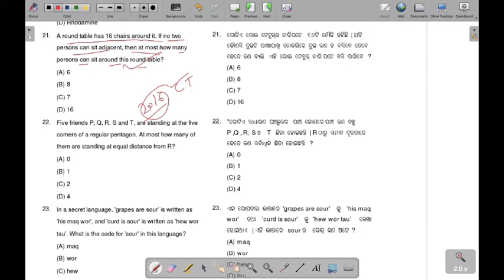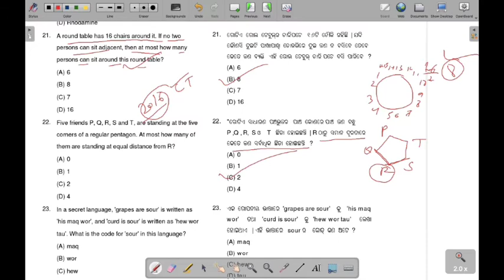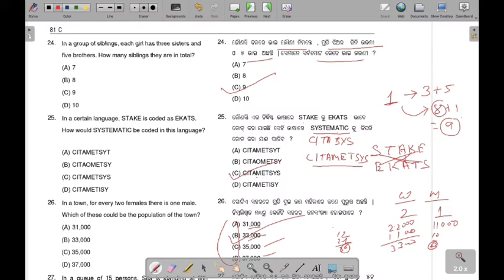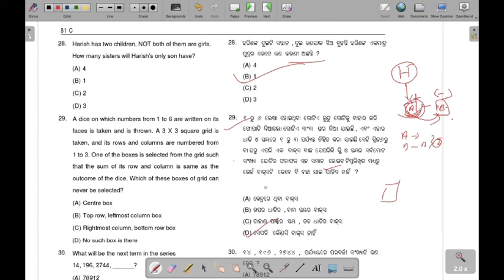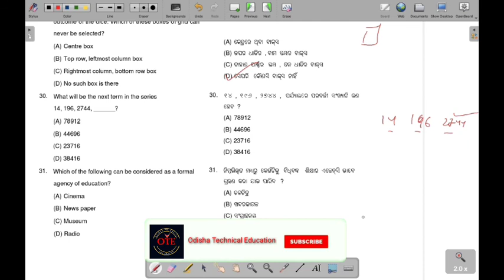CT/B.Ed MATH CLASS 2 | CT/B.Ed Entrance | Teacher Education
This video contains CT/B.Ed Math Question Solution

10th Class IT/Vocational Class Play list

10th Class Physical science (SCP) Play List